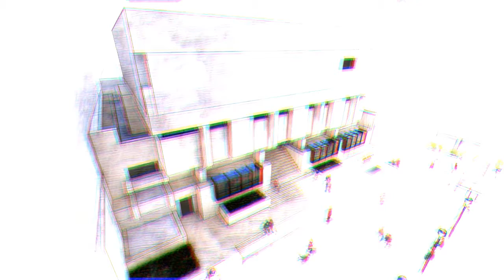Proyecto C.C. Darío Echandía - Nombre y Año de Fundación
Miradas territoriales

Proyecto de investigación del Centro cultural Darío Echandía
A cargo del Semillero de Investigación Historia de la arquitectura y urbanismo de Ibagué "HARQUI"

Video por: Lina Ibañez